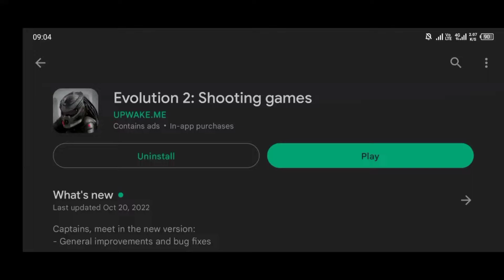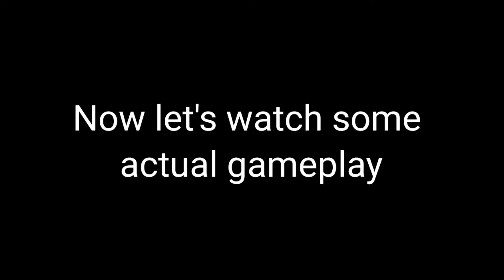Evolution 2 Battle For Utopia | Trailer vs InGame Graphics | Longplay